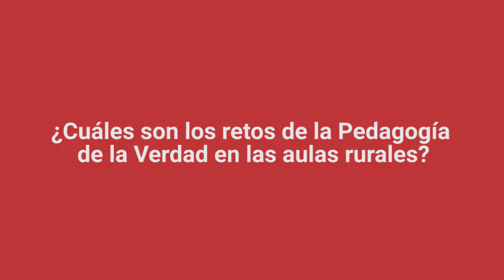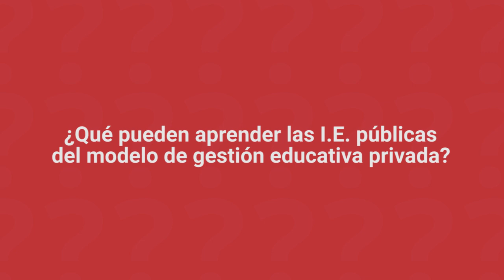¿Cuáles son los retos de la Pedagogía de la verdad en las aulas rurales?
Ruben Darío Cárdenas, Gran Rector Premio Compartir 2016, nos cuenta cuáles son los retos de la Pedagogía de la verdad en zonas rurales y qué pueden aprender las instituciones educativas de carácter público del modelo educativo privado.